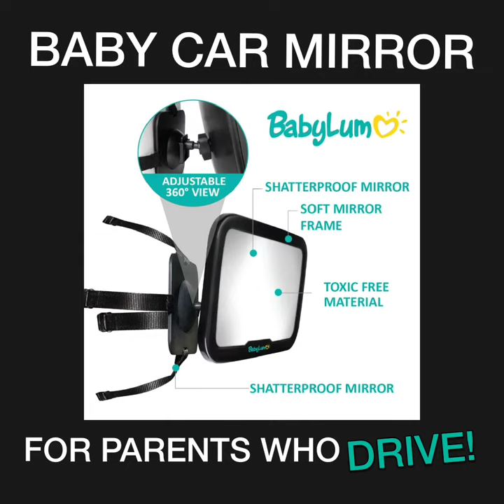BabyLum baby car mirror bundle set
BabyLum Baby Backseat Car Mirror - View Infant In Rear Facing Carseat, Crash Safe, Crystal Clear Large Shatterproof Mirror, Include 1 Baby On Board Sign, Kick Mat, 2 Sun Shades